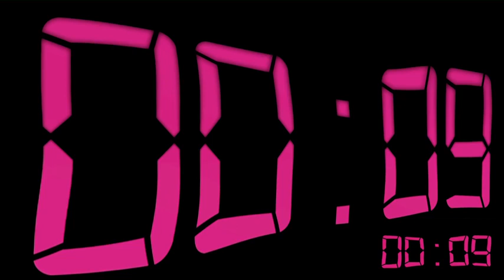¡Cuenta atrás de 60 segundos reloj loco v 5 con efecto de sonido ! HD